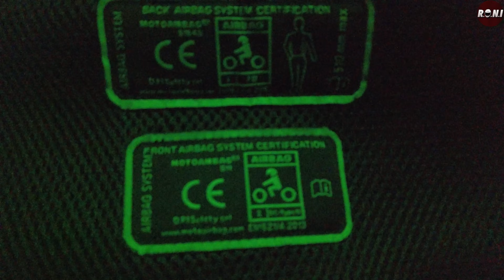Esploso 1.5 volte🤔, FUNZIONA? Cosa ne penso DOPO 6 MESI | Recensione MOTOAIRBAG V3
Oggi recensione del Mab V3, l’airbag meccanico di Motoairbag, in questo video vi faccio vedere anche come funziona quando si attiva!
___CHIARIMENTO___
per tutti i pigroni che non hanno finito di vedere il video: la prima attivazione a metà NON è un malfunzionamento! ma, come dico più avanti, semplicemente dovuto a come ho tirato il cavo e al doppio cordino di lunghezza diversa tra petto e schiena

00:00 come/quando si attiva?
04:23 attivazione 1
06:56 ricarica
09:20 attivazione 2 (completa)
12:49 considerazioni dopo 6 mesi

Microfono fotocamera
GoPro 1
GoPro 2
Set Battiere GoPro
Adattatore GoPro
Custodia GoPro
Filtri ND
Microfono RODE
Adattatore mic RODE
Microfono BOYA